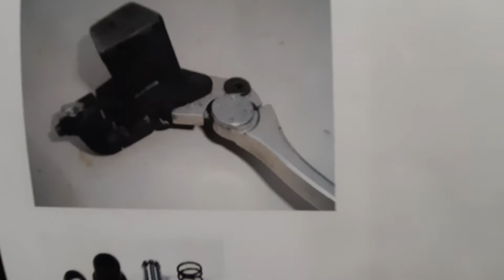Tuto maître cylindre de frein moto